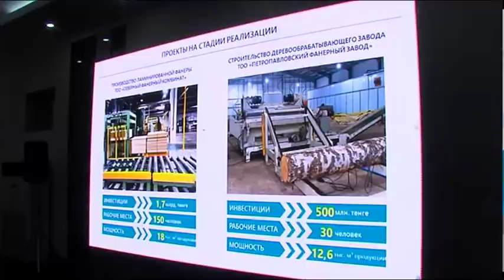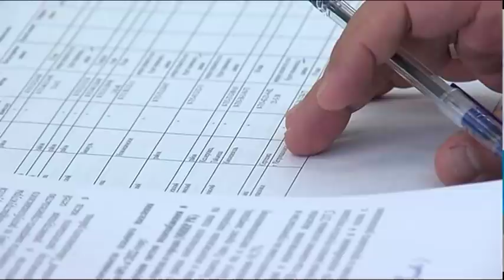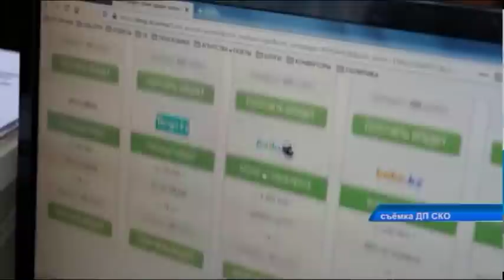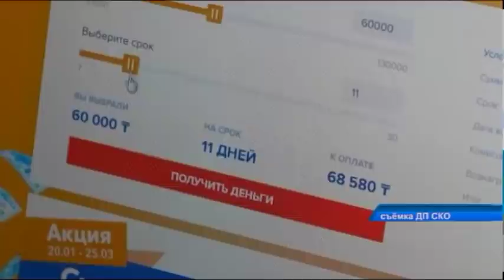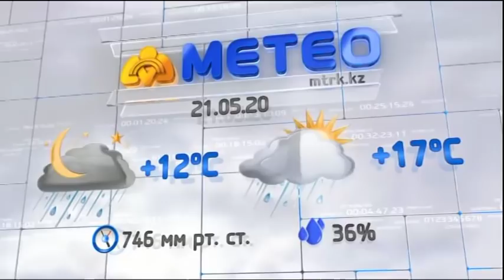Новости МТРК 20.05.2020